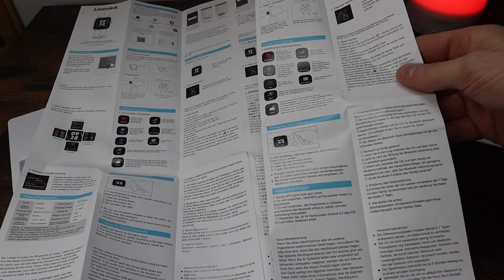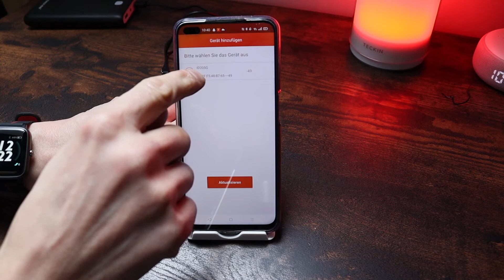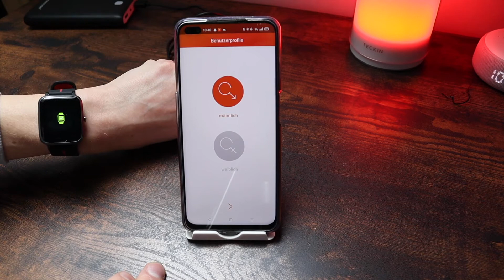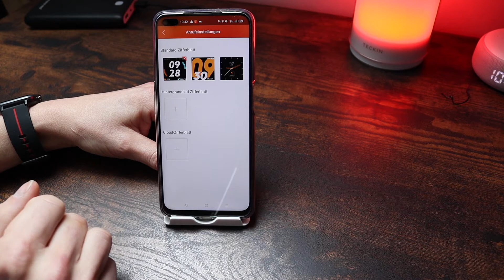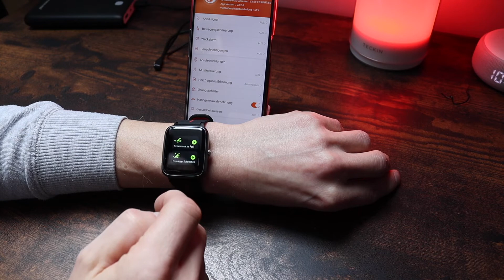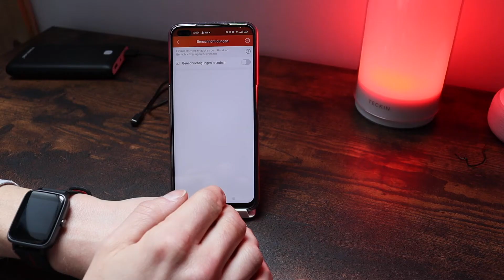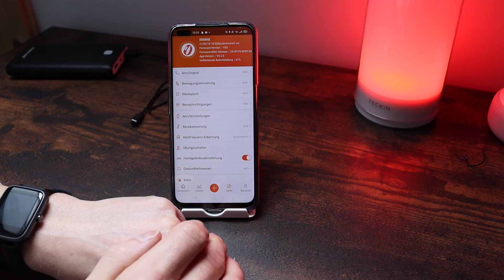Lintelek 205G günstige Smartwatch mit GPS / Auspacken, Einrichten und erster Eindruck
Lass uns mal eine Smartwatch von Lintelek die 205G auspacken, einrichten und erste Eindrücke von dieser günstigen smarten Uhr erhaschen. Neben den altbekannten besitzt diese Smartwatch auch GPS.

* Die Smartwatch bei Amazon
*Die Vigorun Smartwatch (identisches Modell)
*Die UMIDIGI Smartwatch Uwatch3 GPS (identisches Modell)